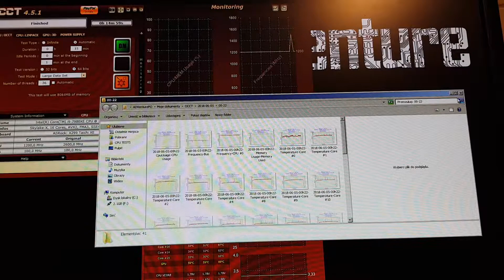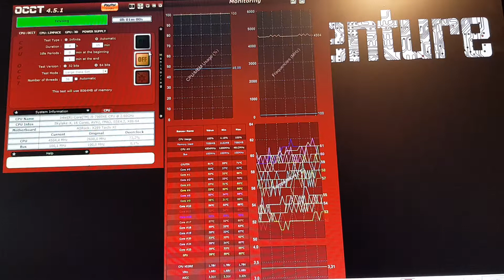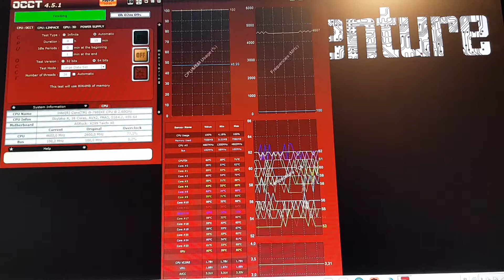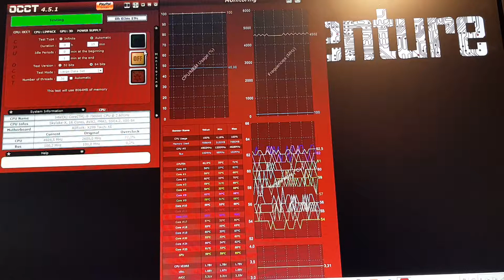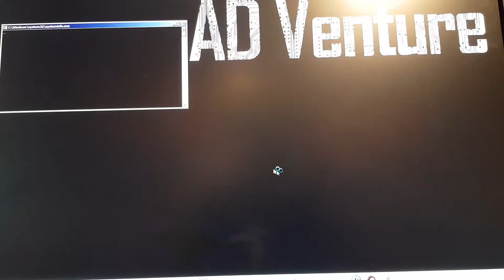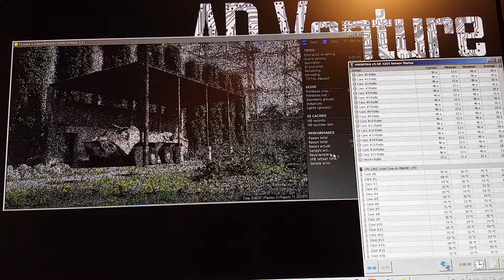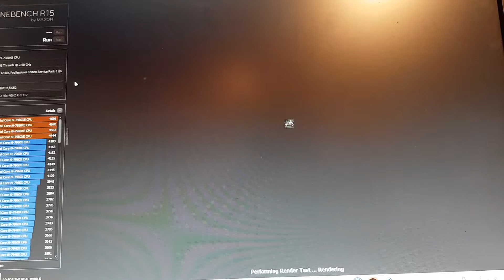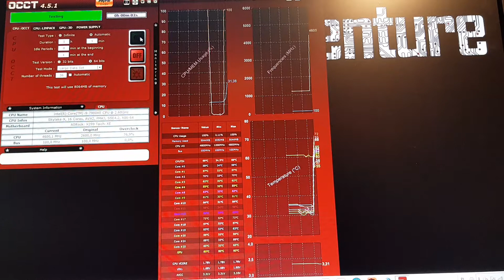Overclocking użytkowy 18-rdzeniowego potwora.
Udało się znaleźć wszystkie napięcia, taktowania i czy pamięci.  4.6Ghz Na ok 80'C .